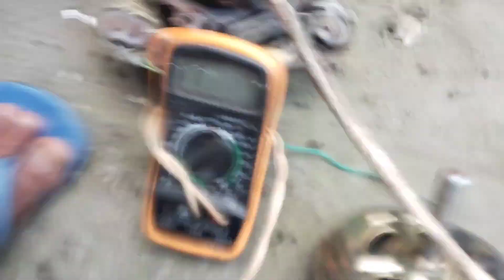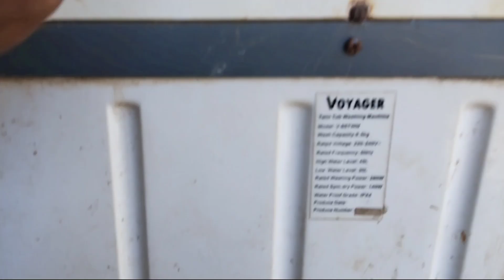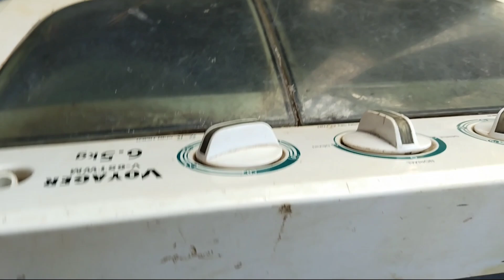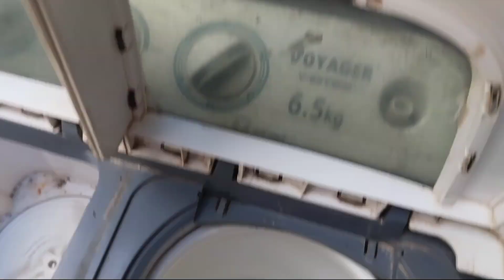GALA SA BRGY ZONE 5 SOGOD SO.LEYTE@entingbutingting